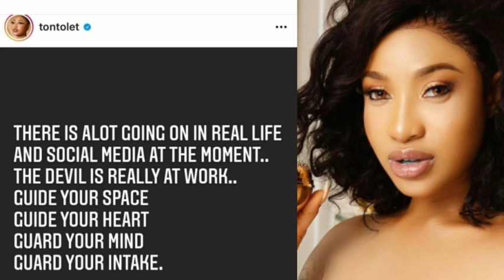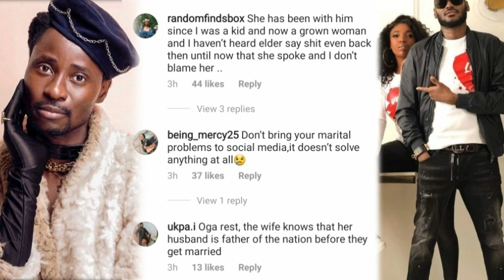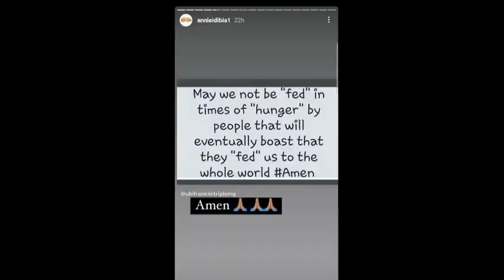2face Idibia married my daughter she is not a baby mama_Pero Adeniyi's father/Celebrities reactions